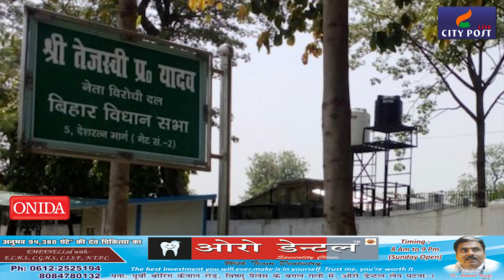अब तेजस्वी यादव को होना पड़ेगा बेघर! Citypost special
महीनों से बंगले को लेकर चल रही कानूनी जंग बिहार विधानसभा के नेता प्रतिपक्ष तेजस्वी यादव हार गए हैं. अब सरकार ने उनसे बंगला खाली कराने की तैयारी शुरू कर दी है. इस मामले में आरजेडी द्वारा सरकार पर हमलावर हो गई है.